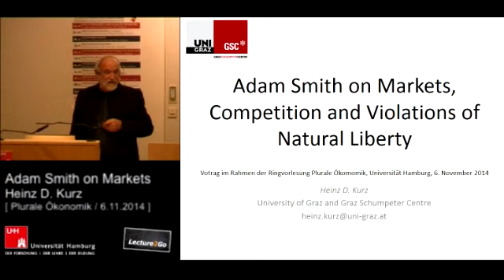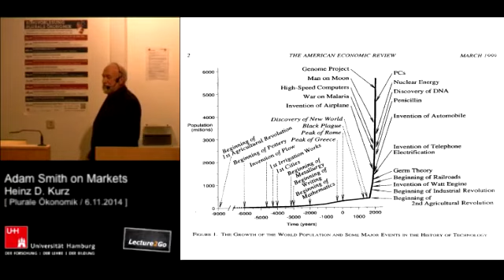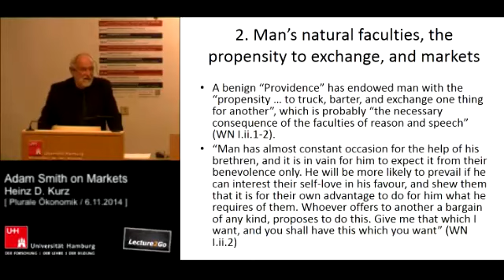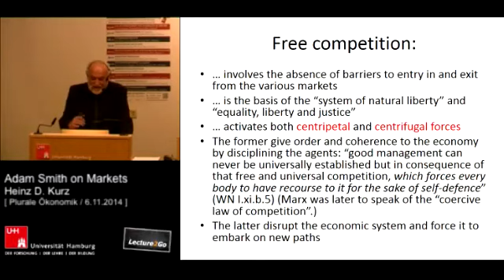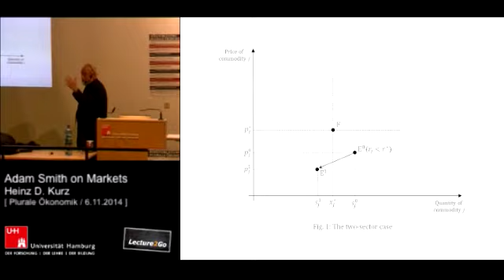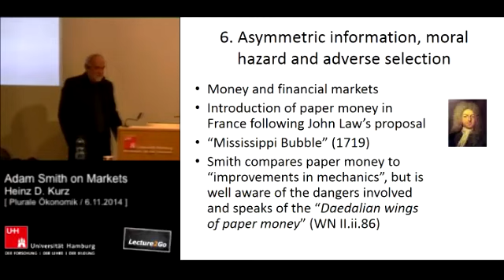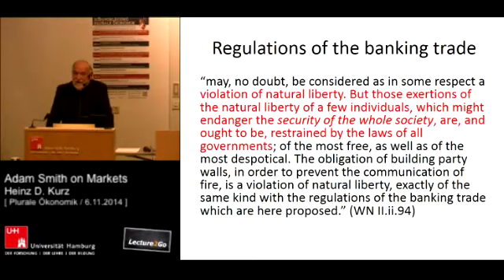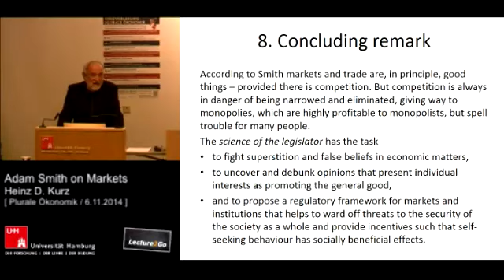Heinz D. Kurz: Adam Smith on Markets, Competition and Violations of Natural Liberty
Professor Heinz D. Kurz (Universität Graz und Graz Schumpeter Centre) zeigt, dass sich hinter den Werken von Adam Smith entgegen des weitläufig verbreiteten Bildes der "unsichtbare Hand" eine komplexe und mehrdimensionale Argumentation verbirgt, die in Teilen Aspekte der "modernen" Wirtschaftswissenschaft in sich trägt.